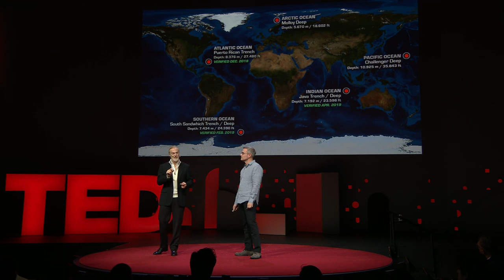What's at the bottom of the ocean -- and how we're getting there | Victor Vescovo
Victor Vescovo is leading the first-ever manned expedition to the deepest point of each of the world's five oceans. In conversation with TED science curator David Biello, Vescovo discusses the technology that's powering the explorations -- a titanium submersible designed to withstand extraordinary conditions -- and shows footage of a never-before-seen creature taken during his journey to the bottom of the Indian Ocean.